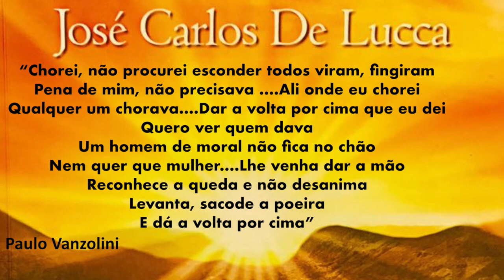Cura & Libertação Cap 10 Volta por cima Audio voz Cintia Cavalcante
Estudo Online semanal Temos grupo aberto no whatsapp +1-415+952-0202 para quem tem interesse em se conhecer. Não é necessario ter nenhuma religião, nossa base é espírita e abraçamos a todos sem distinção. Divulgue à alguém que esteja interessad@.

Cura e Libertação - Editora: Intelitera
Autor: José Carlos de Lucca
Semanal aos Domingos pelo e

Cintia é Hipnoterapeuta e Coach em Psicologia Positiva baseada no Sul da Florida.
Cintia works as hypnotherapist and coach in positive psychology and she's based in South Florida.